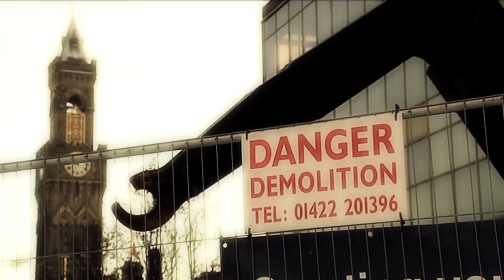Demolition of the former Police Station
Police Station bites the dust. This major demolition will make way for a six-acre park in the centre of Bradford including the largest city centre water feature in the UK.